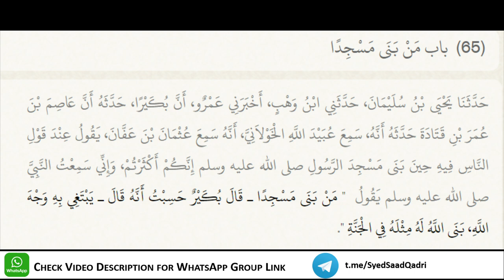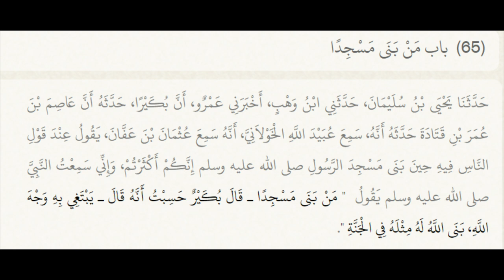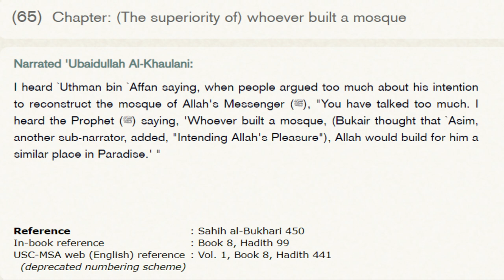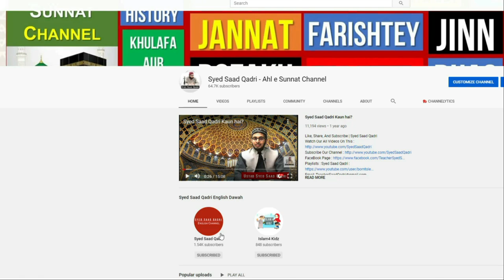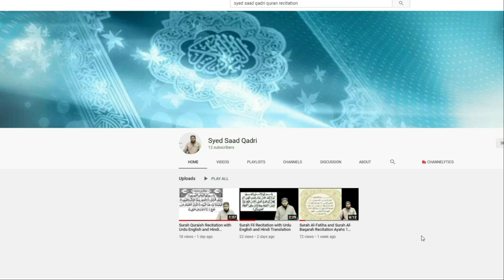Jannat mein Ghar | Masjid Banane ki Fazilat | Sharh e Bukhari Hadith 450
Masjid Banane ki Fazilat | Sharh e  Bukhari Hadith 450